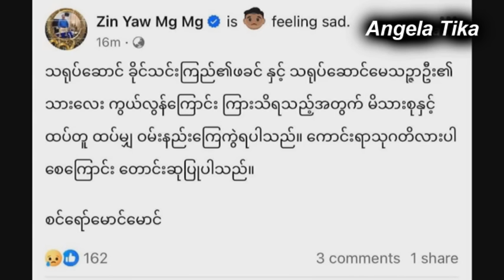အထူးသတိထားပါ မႏၱေလးမွာ သီလရွင္ေယာင္ေဆာင္ျပီး ဓါးျပတိုက္တာေၾကာက္စရာၾကီး